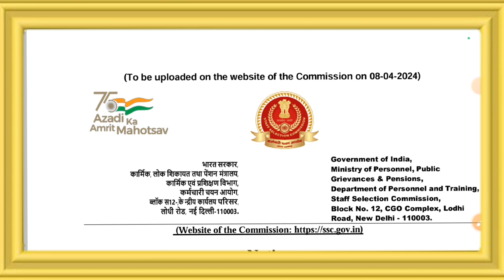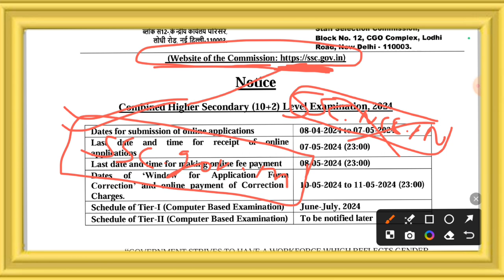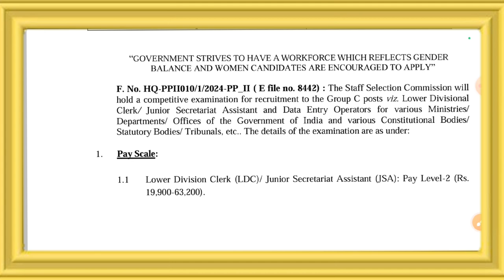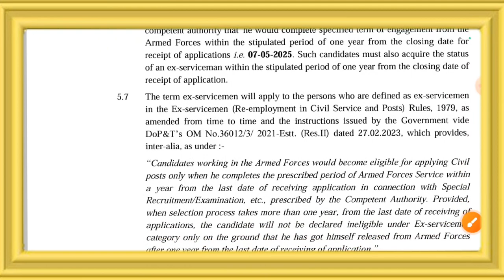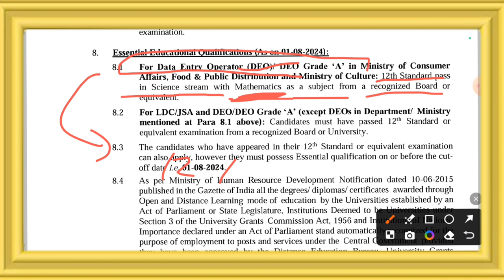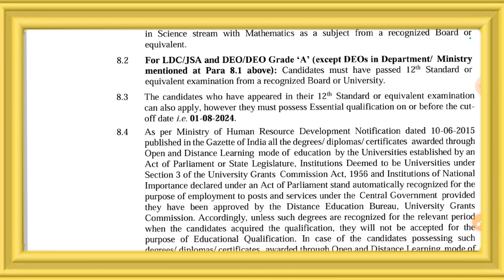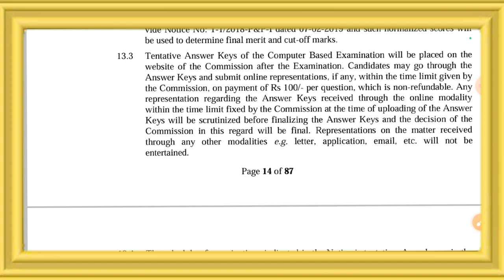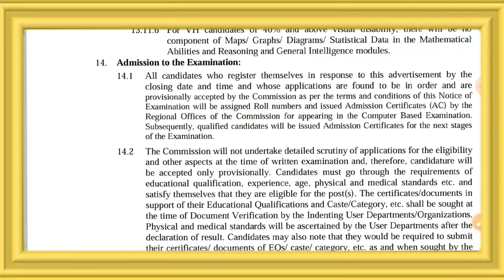SSC CHSL 2024 Notification Out | SSC CHSL Vacancy 2024 | Age, Exam Date, Syllabus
SSC CHSL 2024 NOTIFICATION OUT | SSC CHSL VACANCY 2024 | SSC CHSL 2024 | SSC CHSL NOTIFICATION 2024 | SSC CHSL NOTIFICATION | SSC CHSL NEW UPDATE | SSC CHSL
NOTIFICATION 2024 OUT | SSC CHSL NOTIFICATION OUT

railway
ssc chsl 2024 notification Out
ssc chsl